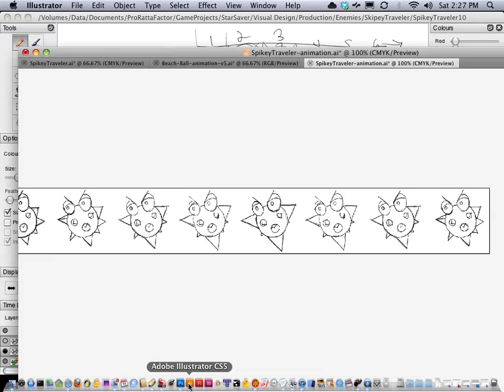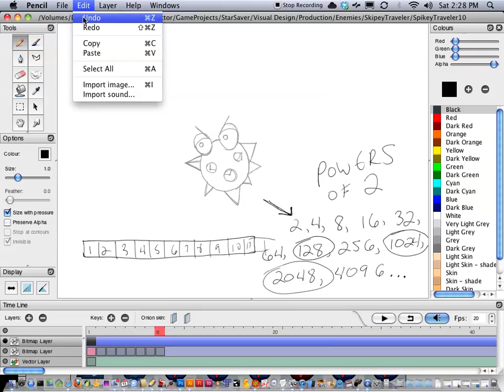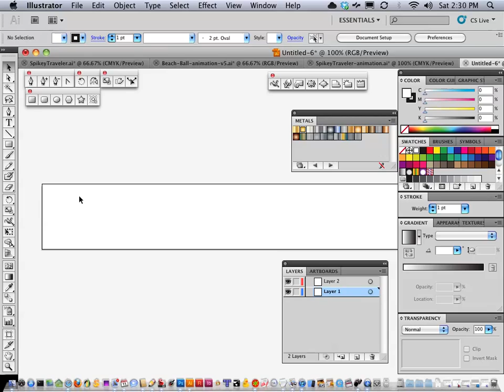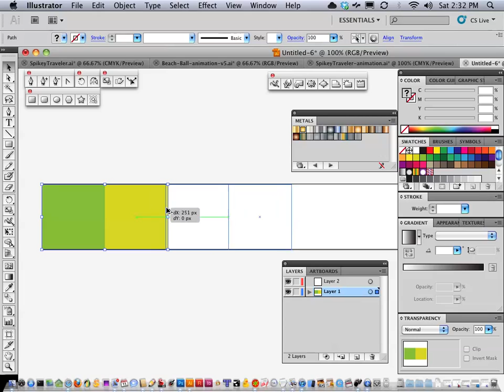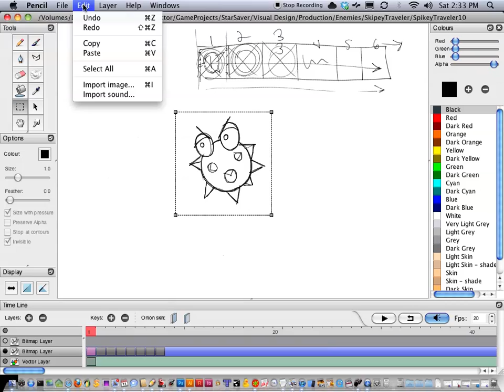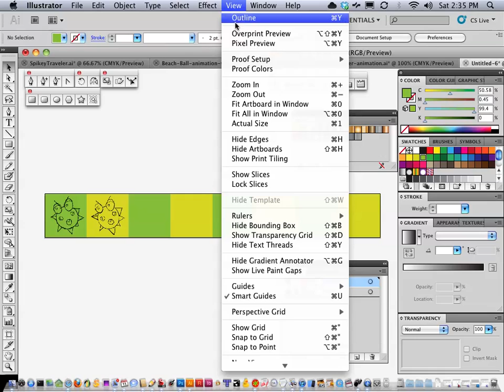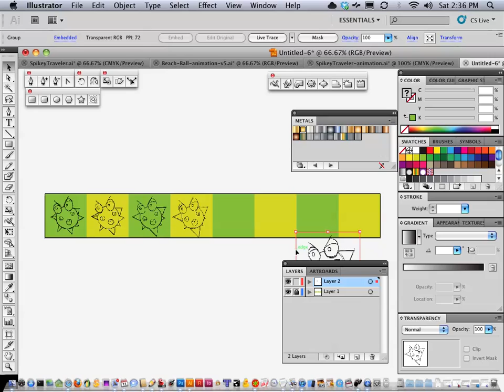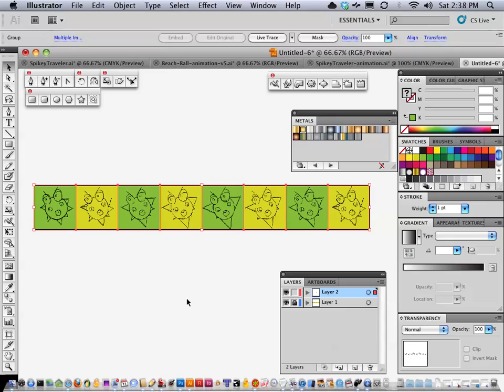Turn Pencil Animation into Game Sprites (Part 2a)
Part 2(a) of a three-part sharing "eXtraVaGanza" talking about how I take my character animation from Pencil and make it ready for a 2d game. If you enjoy my tutorials, please support my indie game projects

Also, to learn more about the game that the above character animation is going into, check out